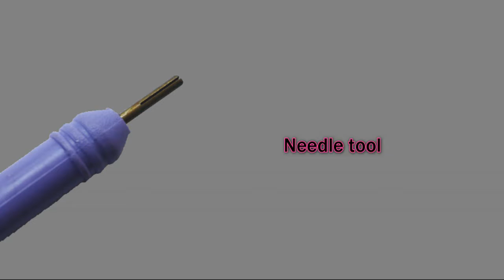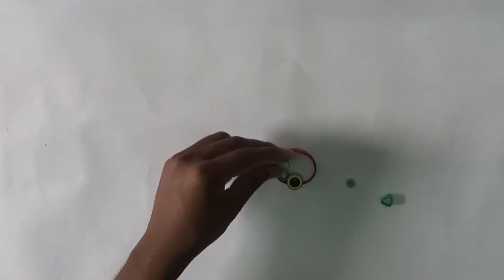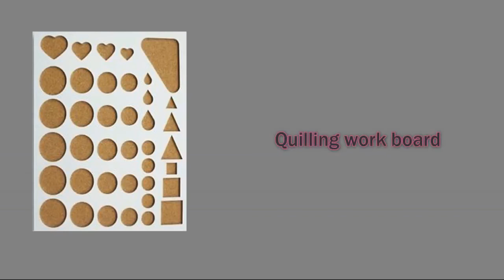paper quilling earrings